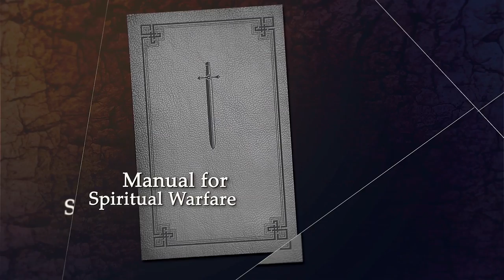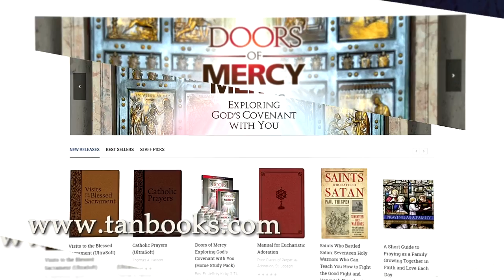Ep. 4 Obsession, Oppression, Possession – Spiritual Warfare w/Dr. Paul Thigpen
A Manual for Spiritual Warfare, with Dr. Paul Thigpen Ph.D

PUT ON THE ARMOR, EPISODE 4: “Extraordinary Activity”

Dr. Thigpen offers insights on the Manual for Spiritual Warfare Chapter 2:

Beyond the ordinary activity of demons through temptation is their extraordinary activity. This destructive work is more powerful and manifests itself, not only in thoughts, but also in the physical realm. Most observers of demonic tactics agree that the following activities occur, but they sometimes differ in how they categorize the various phenomena.

Here’s one common way of classifying them:  Infestation…Oppression…Obsession…Possession

Paul Thigpen, Ph.D, is the Editor of TAN Books in Charlotte, North Carolina. An internationally known speaker, best-selling author and award-winning journalist, Paul has published forty-three books in a wide variety of genres and subjects: history and biography, spirituality and apologetics, anthologies and devotionals, family life and children’s books, study guides and reference works, fiction and collections of poetry and prayers.

Paul graduated from Yale University in 1977 summa cum laude, Phi Beta Kappa, with Distinction in the Major of Religious Studies. He was later awarded the George W. Woodruff Fellowship at Emory University in Atlanta, where he earned an M.A. (1993) and a Ph.D. (1995) in Historical Theology. In 1993 he was named as a Jacob K. Javits Fellow by the U.S. Department of Education. He has served on the faculty of several universities and colleges.

In 2008 Paul was appointed by the United States Conference of Catholic Bishops to their National Advisory Council for a four-year term. He has served the Church as a theologian, historian, apologist, evangelist, and catechist in a number of settings, speaking frequently in Catholic and secular media broadcasts and at conferences, seminars, parish missions, and scholarly gatherings.